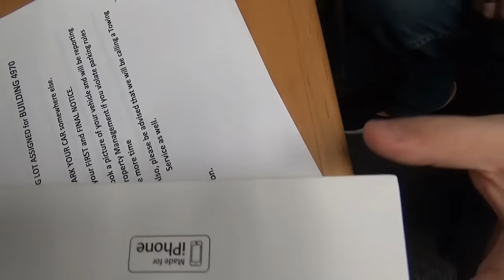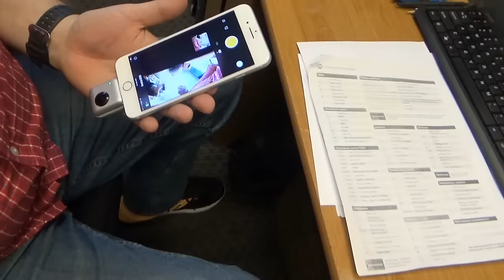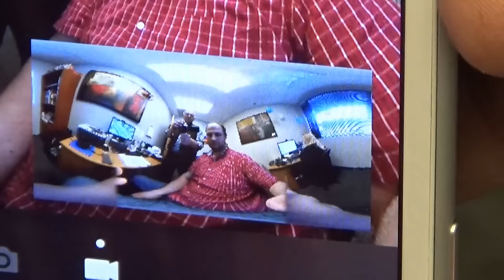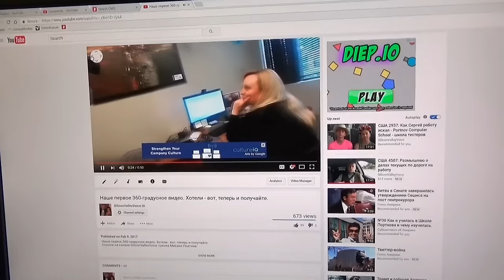США 4508: iPhone + Nano 360 - Как мы разбирались с панорамным видео в 360 градусов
iPhone + Nano 360 - Как мы разбирались с панорамным видео в 360 градусов
Как мы разбирались с панорамным видео в 360 градусов
Ссылки на канале SiliconValleyVoice /школа Михаил Портнов: